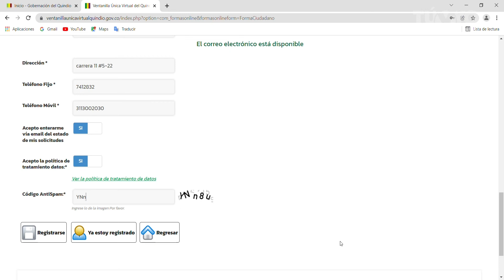Sistema de Agendamiento Virtual de la Oficina de pasaportes.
Conoce la forma fácil, segura y sin intermediarios de programar tu cita para el trámite del Pasaporte a través del Sistema de Agendamiento Virtual de la Gobernación del Quindío.